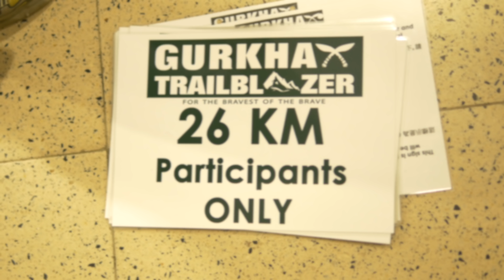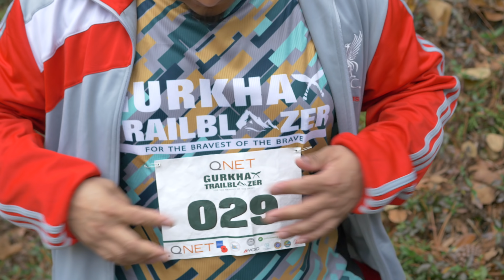Gurkha Trailblazer 2018 behind the scenes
Gurkha Trailblazer 2018 behind the scenes. What is Gurkha Trailblazer?

The Gurkha Trailblazer on its second edition will be held in Hong Kong on January 12, 2019. The event is named in honor of the Nepalese soldiers who lost their lives in global conflicts fighting for peace.

The race also brought home the "Best New Race" award at the 2018 Gonerunning Hong Kong Trail Running Awards.

The Gurkhas made a significant contribution to maintaining social stability in Hong Kong during unsettling times, enabling the Hong Kong SAR to become the world city it is today. From 1948 to 1997, Gurkha soldiers secured the border, provided humanitarian support during natural disasters, helped in environmental protection efforts and bomb disposal, and additionally initiated one of the city’s biggest annual charity events.

If you want to register !

Vdieo by: Matri Rai / Dave Sam/ Jagat Ambu
Video edit by: Dev Raj Rai
HK Nepali Channel
HKNepali Channel is authorised to upload this video. Using of this video on other channels without prior permission will be strictly prohibited. (Embedding to the websites is allowed)